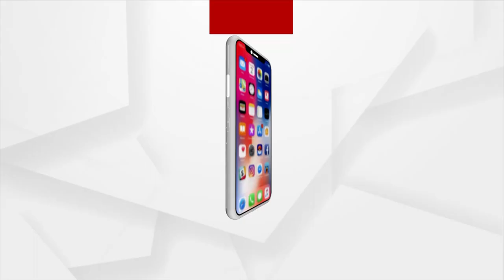Odisha Panchayat Elections 2022: Journalist attacked while Covering Panchayat Elections in Puri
Media Personnel  of News 7 and News 18 were allegedly attacked while covering the first phase of the panchayat elections 2022 in Kanas block of Puri District.